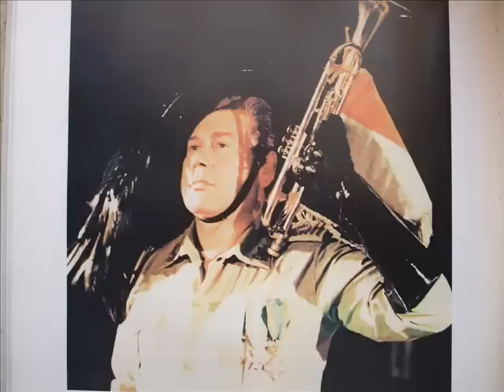-Cavalleria Leggera- Fanfara Bersaglieri Terza Brigata "Goito"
Fanfara dei Bersaglieri della Terza Brigata "Goito"
diretta dal M° Leandro Bertuzzo.
-Cavalleria Leggera-
di F.Suppè.